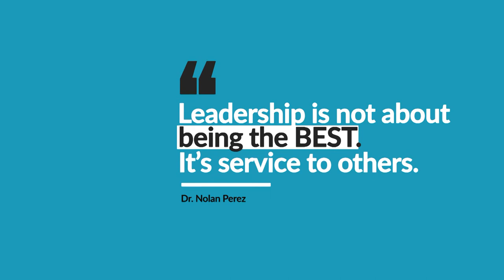Subiendo Academy Guest Speaker: Nolan Perez, M.D.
Great Leaders